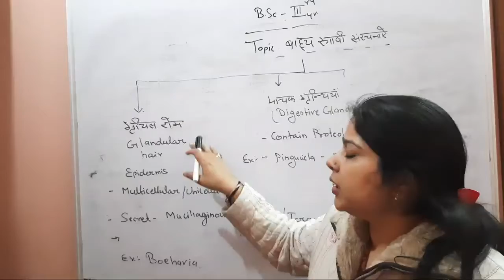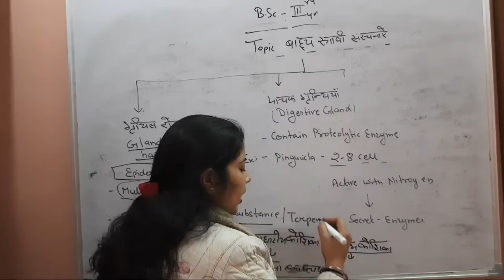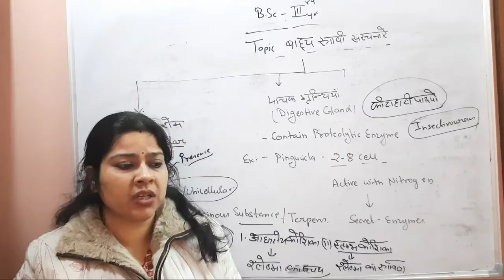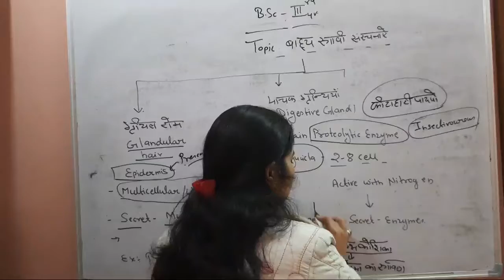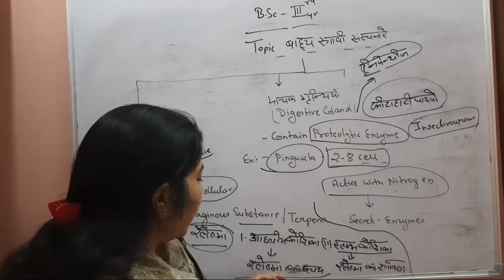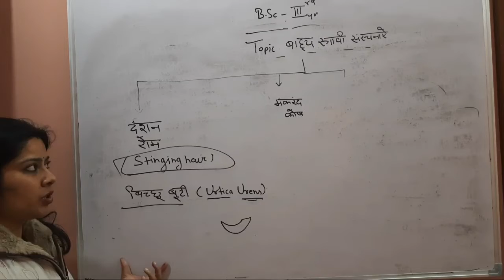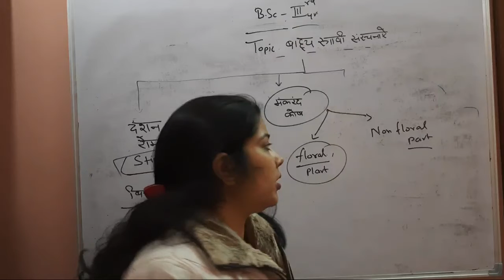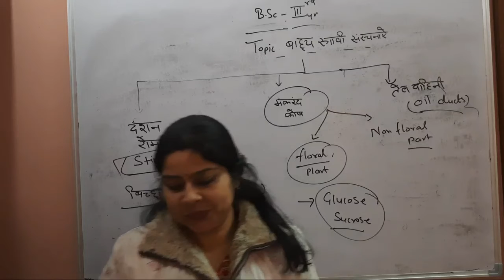Secretary tissue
external secretary structure.